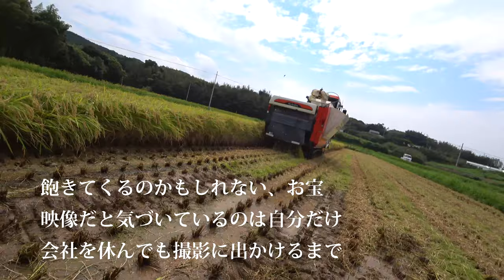【会社員実家農業手伝う】2019年今までこんな長雨にあったことはない稲刈り、ARN460クボタコンバインで湿地田を行くモンロー効いてる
関連動画